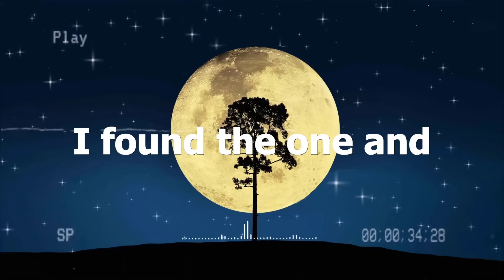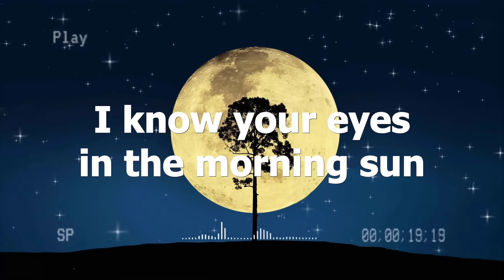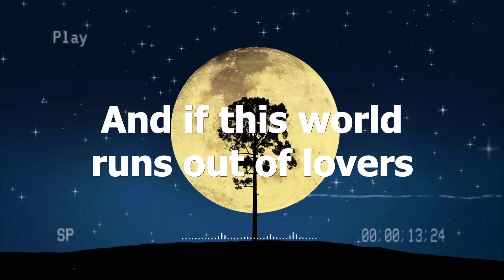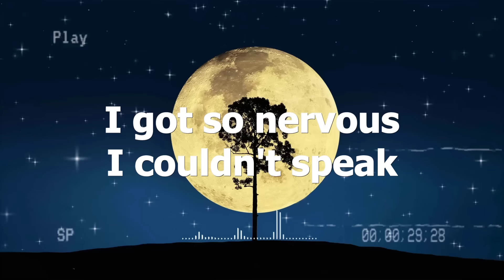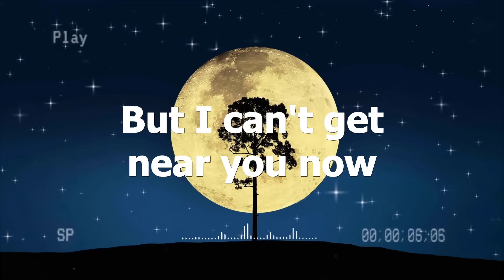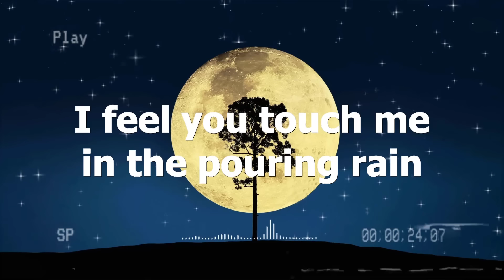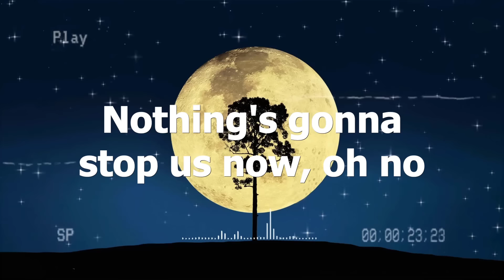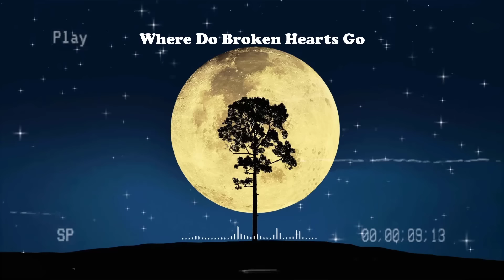Female Version (.. With Lyrics ..) From The Greatest Love Songs.